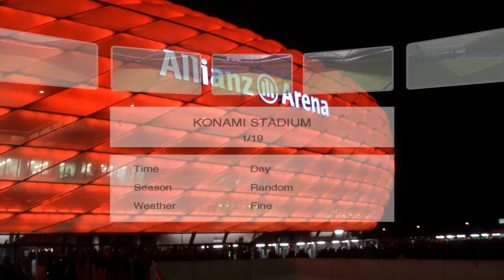PES2009 PC Version (RUSSIA vs SOUTH KOREA)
Goal"  CHO JAE JIN